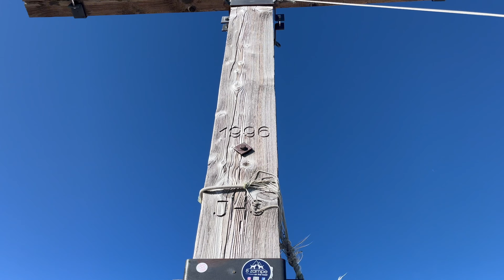HIKE GAGGIO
Filmed by: Glauco Cugini
Editing: Glauco Cugini

Monte Gaggio is a peak located in the Ticino Prealps, in the Ticino region, in Switzerland. At 2267 meters above sea level, it is not one of the highest peaks in the area, but it still offers a wonderful hiking experience and breathtaking panoramic views.
This excursion begins in the Gorduno Valley from the Alpe Arami hut at 1441 meters, located in a panoramic position, surrounded by alpine meadows and woods. This starting point offers a peaceful and evocative environment, perfect for those who want to immerse themselves in nature before starting the excursion. The climb to Monte Gaggio represents the beginning of an exciting adventure through mountain paths and the natural beauty of the area. During the first part of the route you cross pastures and woods up to steep grassy slopes.
Climbing in winter with little snow makes the hike not only a physical adventure but also an opportunity to relax and enjoy the beauty of the mountain landscapes.

Il Monte Gaggio è una vetta che si trova nelle Prealpi Ticinesi, nella regione del Ticino, in Svizzera. Con i suoi 2267 metri d'altitudine, non è una delle vette più alte della zona, ma offre comunque una splendida esperienza escursionistica e viste panoramiche mozzafiato.
Questa escursione iniza nalla Valle di Gorduno dalla Baita Alpe Arami a 1441 metri, situata in una posizione panoramica, circondata da prati alpini e boschi. Questo punto di partenza offre un ambiente tranquillo e suggestivo, perfetto per chi desidera immergersi nella natura prima di iniziare l'escursione. La salita al Monte Gaggio rappresenta l'inizio di un'avventura entusiasmante attraverso sentieri montani e la bellezza naturale della zona.  Durante la prima parte del percorso si attraversano pascoli e boschi fino ai ripidi pendi erbosi.
L'ascensione in inverno con poca neve rende l'escursione non solo un'avventura fisica ma anche un'occasione per rilassarsi e godersi la bellezza dei paesaggi montani.